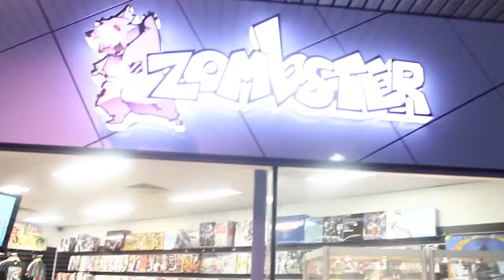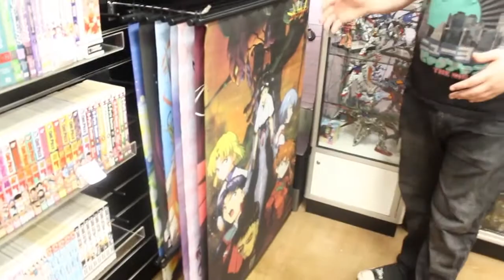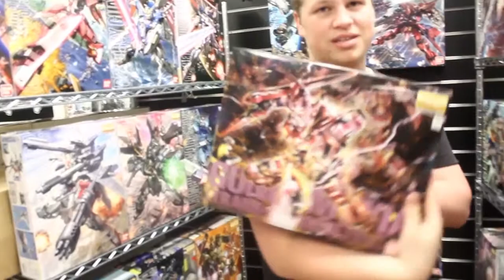Zombster Review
We have a second review of the awesome manga and anime shop ZOMBSTER, we at AGNA would highly recommend this store so go ahead and check it out, don't forget to check out all the links and remember to like, sub and share this video.

Coming Soon

Song:
Fingathing - Super Hero Music